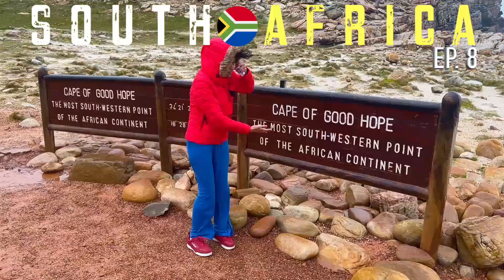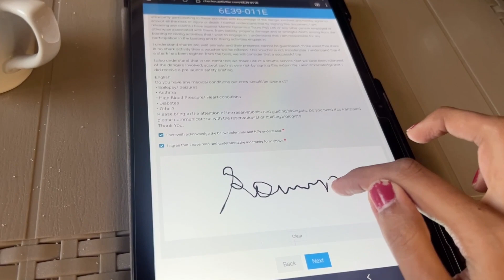SHARK CAGE DIVING in South Africa's Gansbaai | Travel guide | WHITE SHARKS | Adventurous AFRICA vlog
We are back after an epic 12-day trip to South Africa! We landed in Johannesburg and made our way to Kruger National Park for our 3-nights stay. We then flew to Port Elizabeth to start the epic Garden Route road-trip. We went for adventurous Shark Cage Diving in Hermanus!

Intro: (00:00)
Gansbaai: (0:53)
Boat Ride: (3:33)
Waiting for Sharks! : (5:32)
SEALS island: (10:00)
Head over to my blog for more such stories, detailed itineraries, and drool-worthy pictures of many Indian and international destinations. Do leave feedback. :)